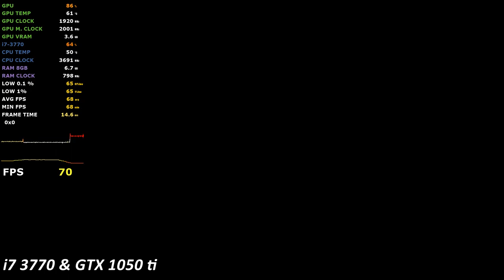GTX 1660 + i7 3770 | Watch Dogs Legion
gtx 1660 Watch Dogs Legion

8GB RAM